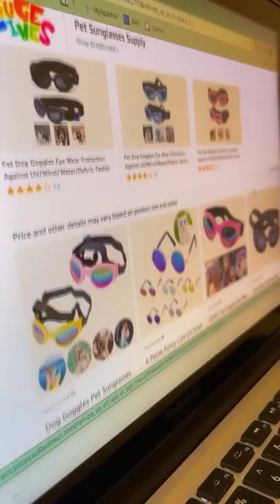What is my chihuahua doing on the computer?? 🐶| Chihuahua TV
Amazon Shop